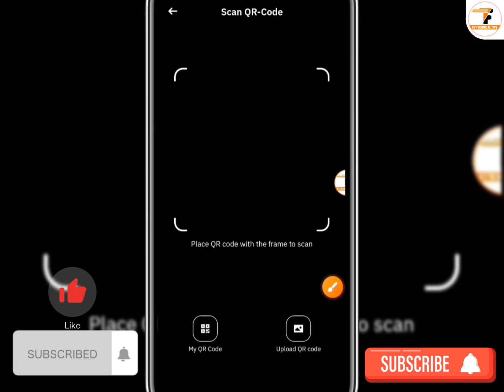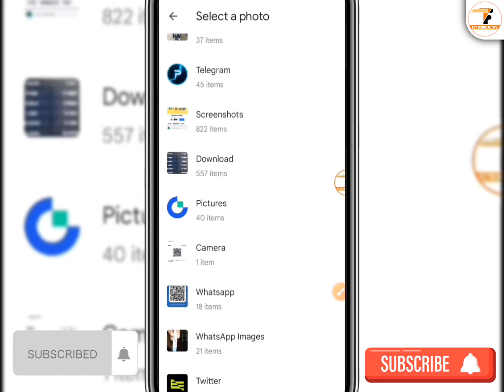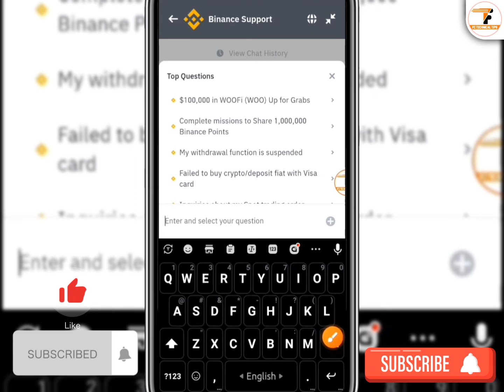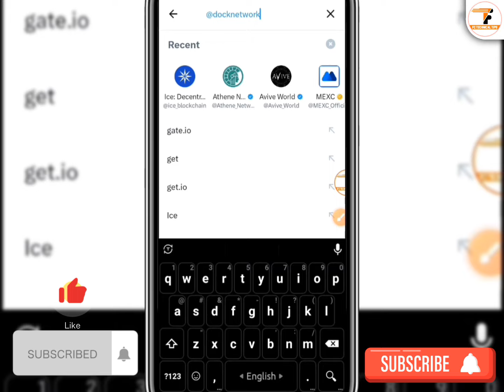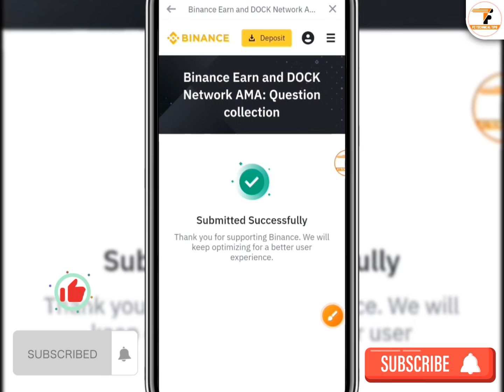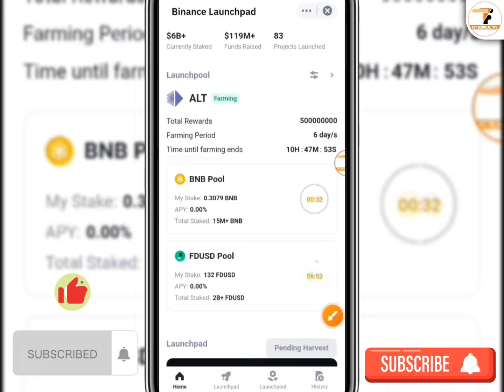Binance New Offer | Binance Free $13 Bonus | Binance Survey Offer 2024 | Binance New Offer Today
binance new offer. binance new offer today And binance new account offer Or binance instant offer. binance offer And Enjoy binance offer today
So, If You Want to binance

▶Ice & Avive দ্বিতীয় পেমেন্ট নিন। সবাই নিয়ে নিচ্ছে। কিন্তু কভাবে সম্ভব? কেউ মিস করবেন না। জলদি করুন।

▶Pi Network সকল KYC সমস্যার সমাধান। শেষ সুযোগ মিস করলে আর হবে না। জলদি জলদি করুন।

▶Ice Network Kyc 3. সবার করতে হবে না হয় পেমেন্ট পাবেন না। কেউ মিস করবেন না। জলদি করুন।

▶Avive & Ice Mining নতুন আপডেট। পেমেন্ট কিভাবে নিবেন? কেন সবাই পাবেন পাবে না? মিস করবেন না।

📽️ Video Information:
Produced by: [Fahim Chowdhury]
Video: Binance New Offer 2024
Edit & Color: Fahim
Directed by: FC Technical Tips

binance new update today
binance new user offer
binance new account offer today
binance new event
binance new account
binance new launchpool offer